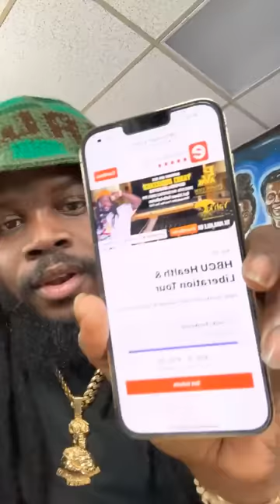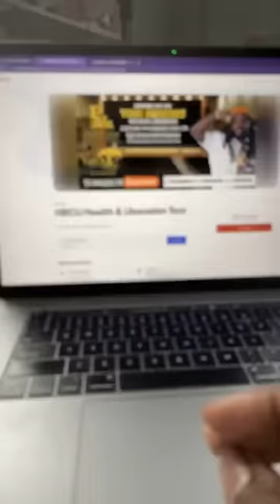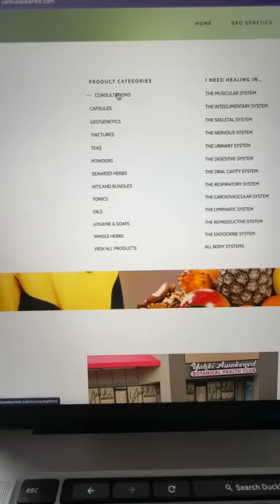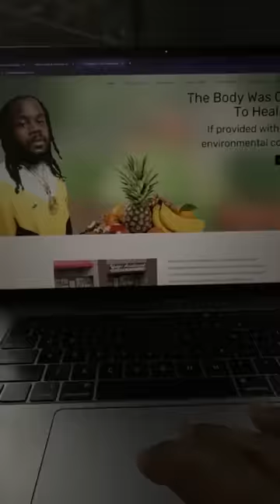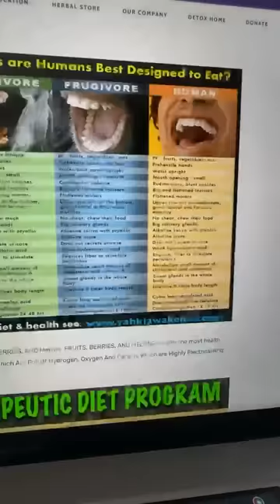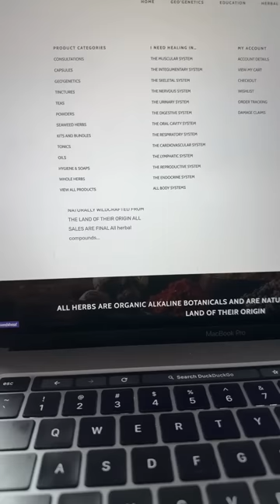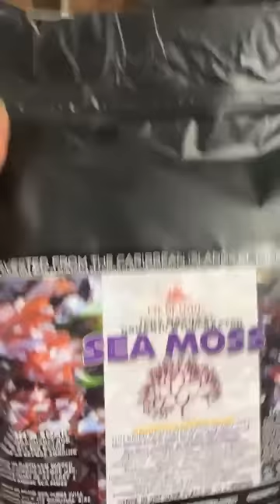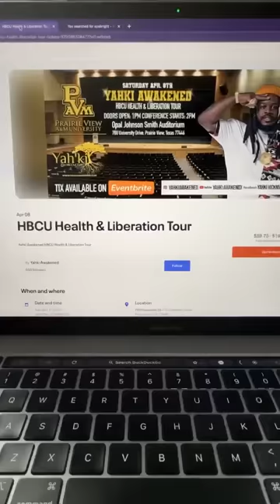CHANGING THE RELATIONSHIP I HAD WITH FOOD SAVED MY LIFE‼️